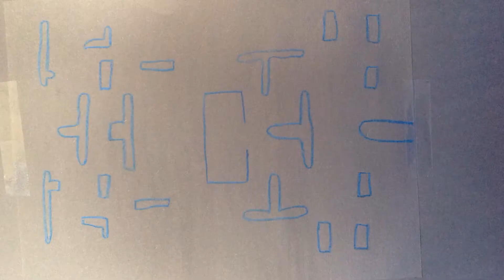Almost a Homicide Part 2